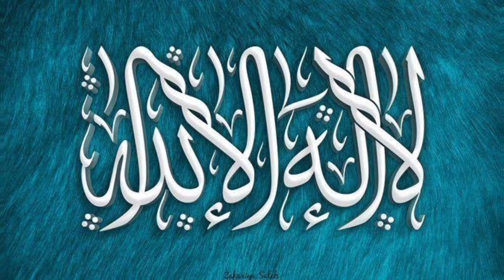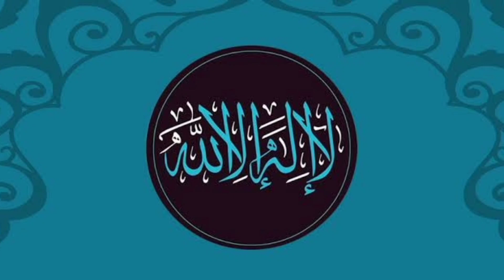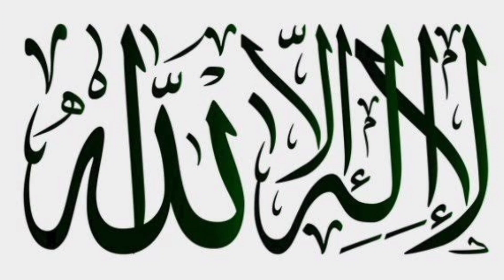sab say Afzal zikir??? jo Dillon ko sukoon or pareshaniyan Dor karny wala.. Urdu/hindi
Jabir (may Allah be pleased with him) narrates that I heard the Messenger of Allah (peace and blessings of Allah be upon him) saying that the best remembrance is “La ilaha illa Allah”.

The Prophet ﷺ is telling us that the best remembrance is “La ilaha illa Allah”. In another hadith, the best word that I and the Prophets before me said is "La ilaha illa Allah wadeh la shreek lah". Indeed, this word is a very great word, by which the earth and the heavens are established, and because of it all creatures were created, and with it, Allah sent His messengers, sent down His books, established His laws, and because of it. The scales were installed fromDeeds were compiled and for this the market of heaven and hell will be established. It means that there is no true god but Allah. It has seven conditions: knowledge, belief, acceptance, obedience, sincerity, sincerity and love. All the next and previous people will be asked about it. A servant's feet will not depart from the presence of Allah until he is asked two questions; Who did you worship? And how did you answer the messengers? Answer to the first question
La ilaha illa Allah" means knowing it, acknowledging it, and acting on it. The answer to the second question is "Muhammad is the Messenger of Allah". This means knowing him, acknowledging him, obeying him, and obeying him. The Messenger of Allah, peace and blessings be upon him, said that Islam is based on five things: Giving testimony that Allah There is no god but Allah and that Muhammad ﷺ is the Messenger of Allah